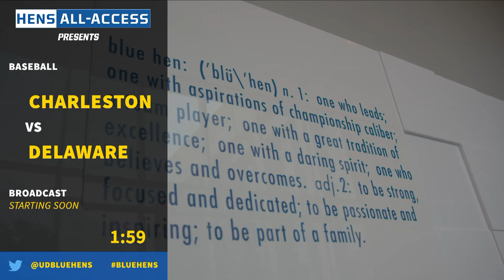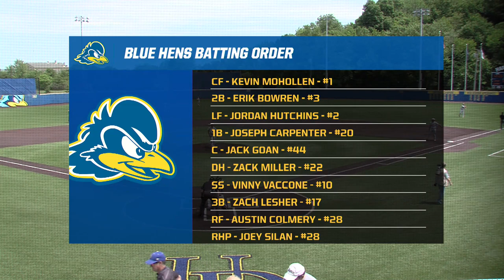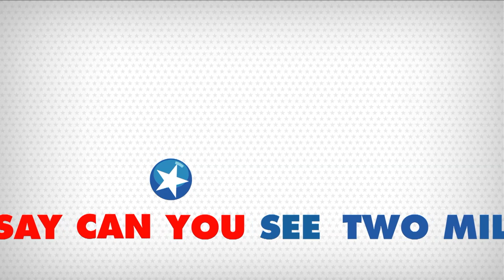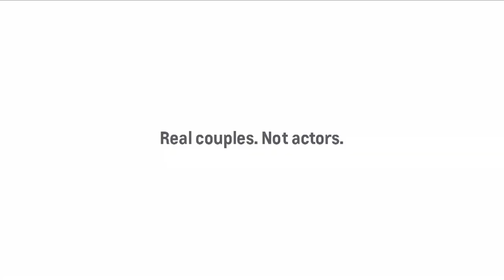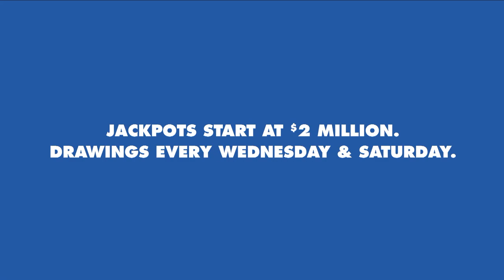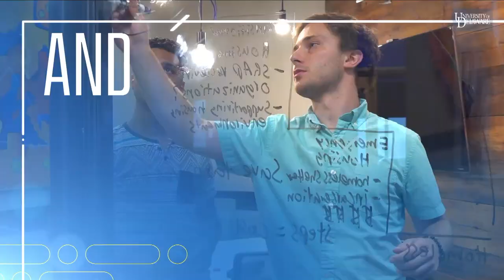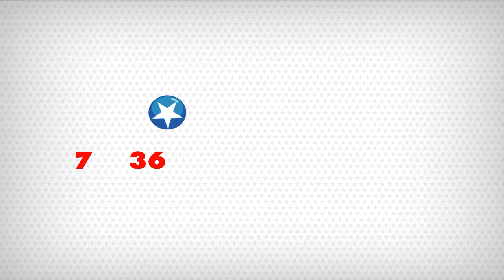Delaware Baseball vs Charleston